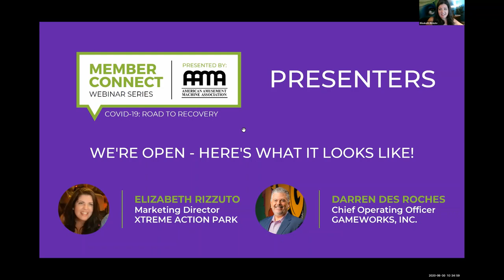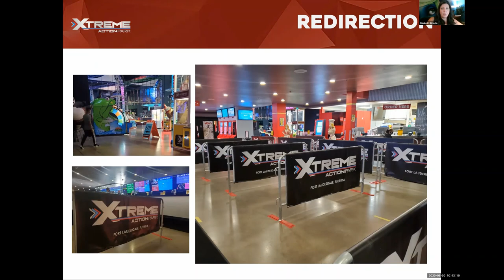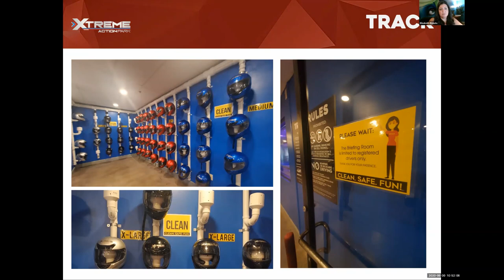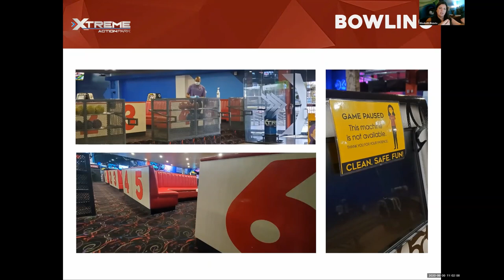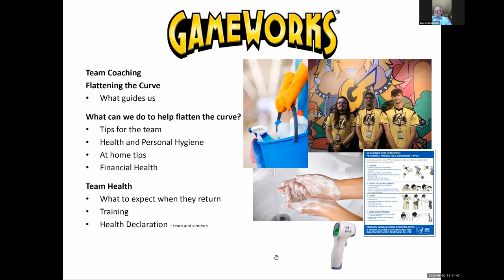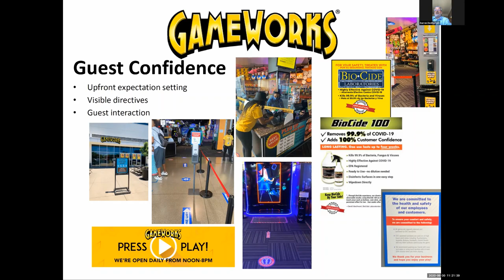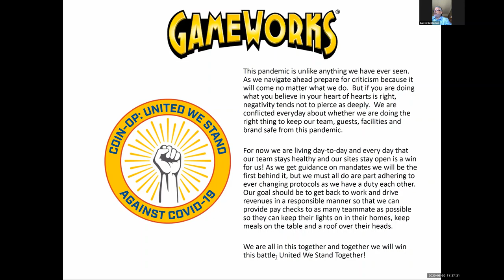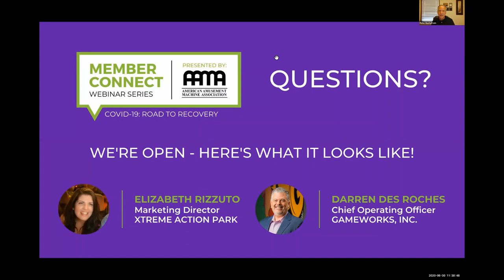2020.06.30 Member Connect: We're Open - Here's What It Looks Like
PANELISTS:
Darren DesRoches - GameWorks, Inc.
Elizabeth Rizzuto - Xtreme Action Park

MODERATOR:
Pete Gustafson - AAMA